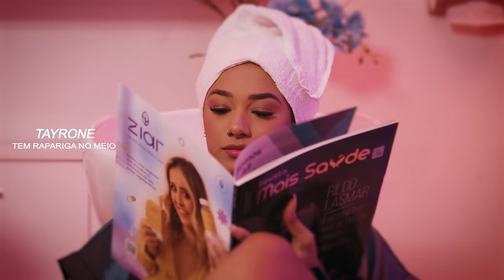Tayrone - Tem Rapariga No Meio (Clipe Oficial)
Clipe oficial da música "Tem Rapariga No Meio"

TEM RAPARIGA NO MEIO
(Gustavo Henrique / Elvis Elan / Ricardo Vismarck / Ronael / Cristian luz)

Por semana era 500 de salão
Cabelo, pé e mão e maquiagem
E a bonita não andava de busão
Meti um semi novo na garagem

Era IPhone, era iFood e eu me fudi nessa
Me largou, tá doendo no coração
no bolso e na testa
Quando o homem se apaixona
Ele faz de tudo
E é assim desde que o mundo é mundo

REFRÃO:
Quando cê vê um cara de família
Virar botequeiro
Quando cê vê o amor acabar
Quando acaba o dinheiro
Comigo foi desse jeito.

Produção Musical: Blener Maycom
Diretor de Vídeo: Will Santos | Terra Produções
Fotografia: Will Santos
Designer: Erik Oliveira
Direção do projeto: Rafael Terra